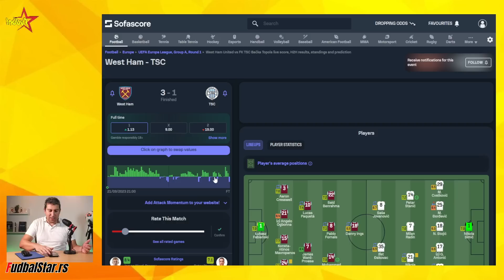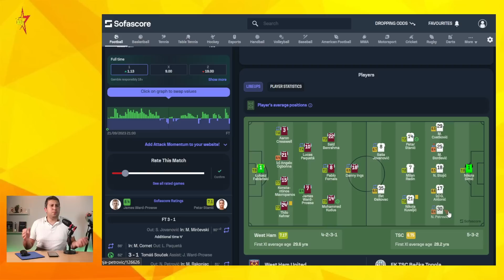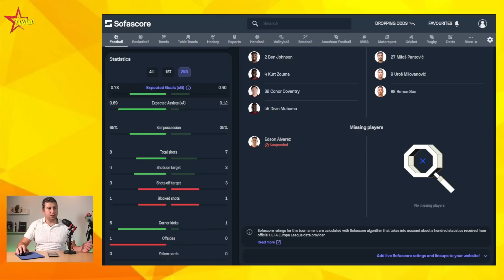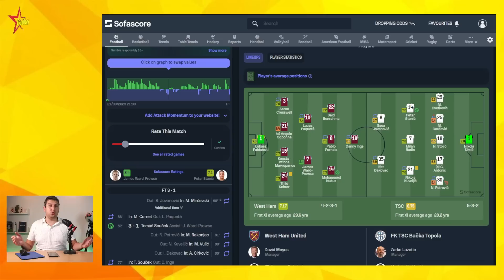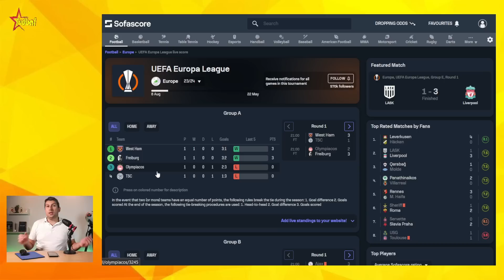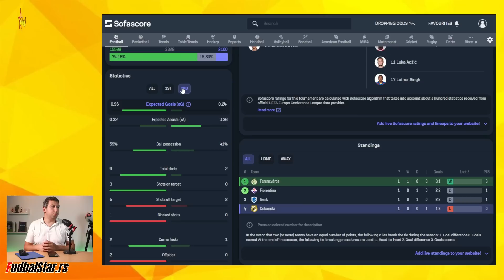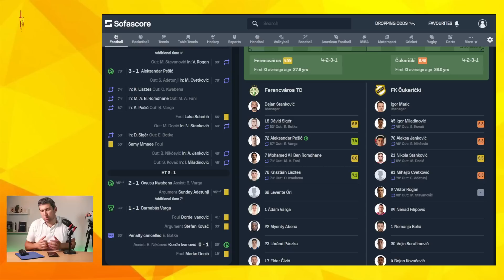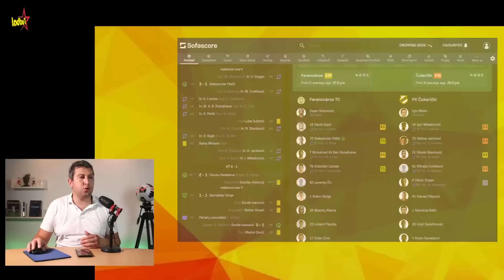Vest Hem - TSC 3:1 ☆ Ferencvaroš - Čukarički 3:1 ☆ Neverovatne slučajnosti naših klubova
IGA EVROPE – 1. KOLO
GRUPA A

LIGA KONFERENCIJE - 1. KOLO

FERENCVAROŠ – ČUKARIČKI 3:1 (2:1)
Strelci golova Varga 44p, Ovusu 45+7, Pešić 79 - Ivanović 26

Strelci golova: Petrović ag 66, Kudus 70, Souček 82 - Stanić 47
Ferencvaroš - Čukarički 3:1